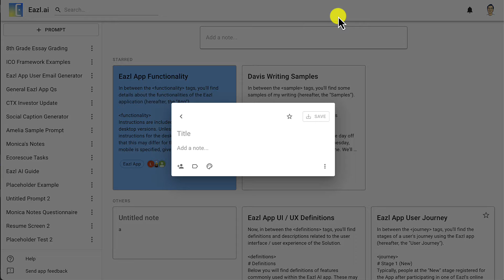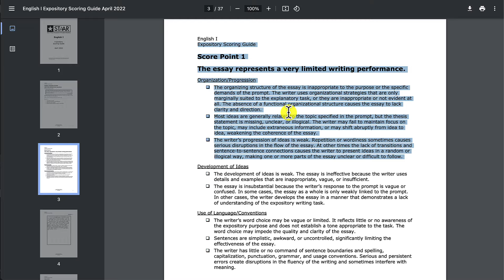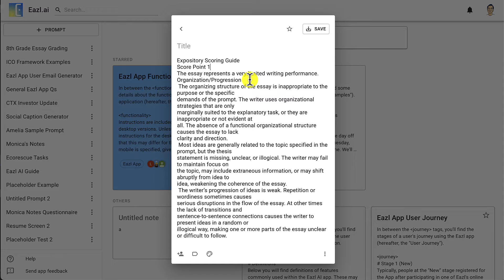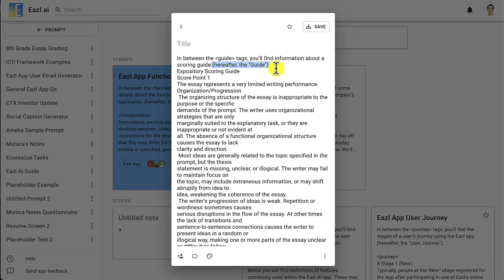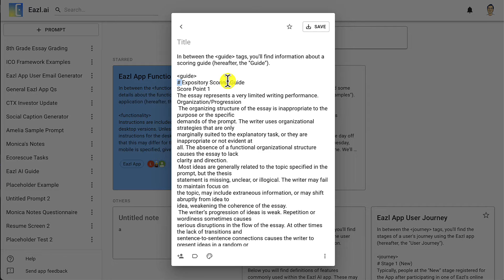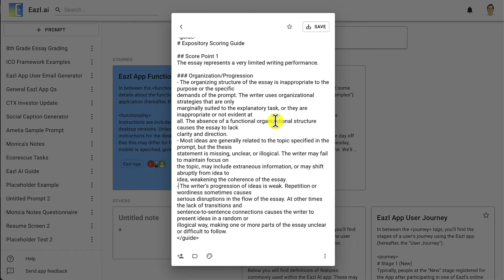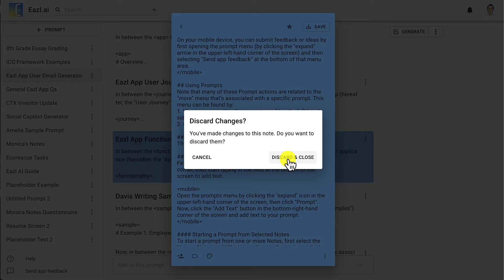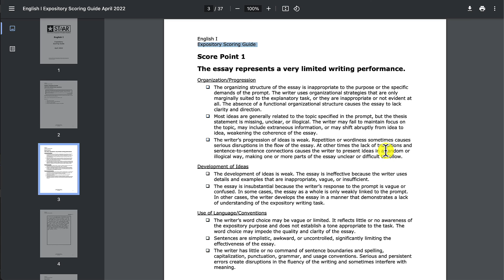Real-world Example of Using Markdown, Delimiters, and Definitions in Prompt Engineering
Check out this video if you want to get better at making AI prompts. I’m showing you three simple skills: using delimiters, definitions, and markdown to clean up information for AI, like ChatGPT.

No fancy terms here, just straight talk about making things like PDFs work with AI. We’re using a real example of a scoring rubric for eighth-grade English essays from Texas. But these tips work for any text you need to use with AI – homework, articles, business info, you name it.

Why’s this important? AI models need plain text to understand what you’re asking. So, I’ll show you how to take any document and make it AI-friendly.

Let’s make your AI prompts better and simpler. No jargon, just useful tips.